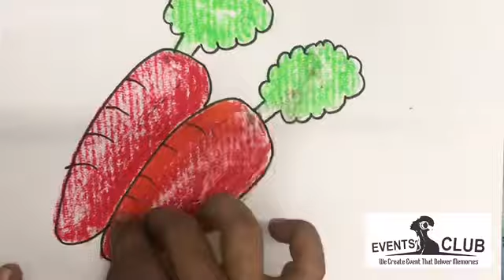Art Creation Gondia Painting tutorial 31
Art creation, Gondia
Chanchal Agrawal
Interior Designer and an Artist
Organiser of Only Annual Painting Exhibition in Gondia from last 5 years

Details: Exam Preparation for NATA, JEE2, SEED.